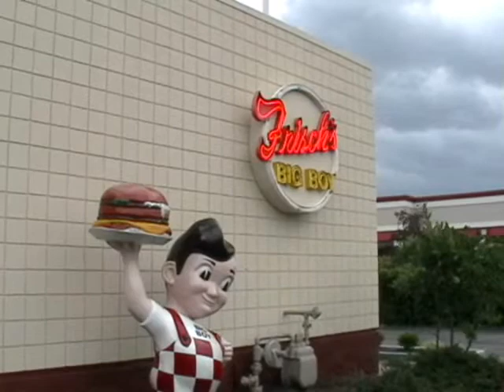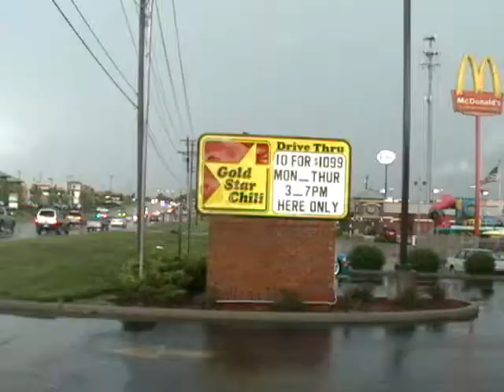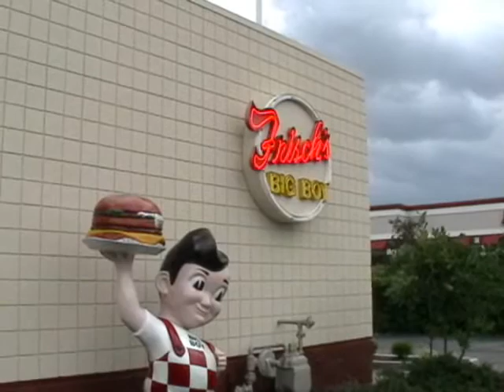The Great Cincinnati Chili Search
4 minutes 13 seconds of excrutiation